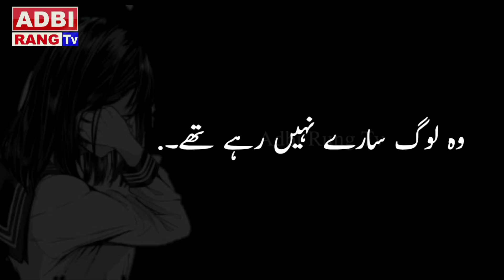Urdu Poem | Sad Poetry | اردو شاعری | Adbi Rang Tv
Poetry is a type of literature, or artistic writing, that attempts to stir a reader's imagination or emotions. The poet does this by carefully choosing and arranging language for its meaning, sound, and rhythm. Some poems, such as nursery rhymes, are simple and humorous.